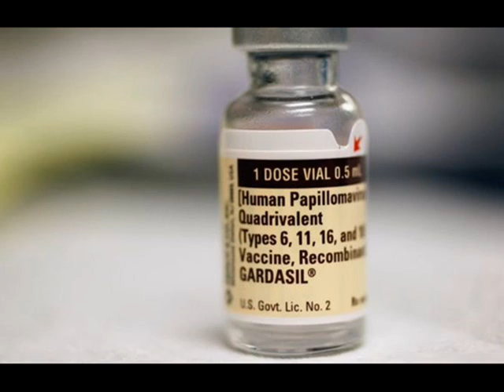A decade on, vaccine has halved cervical cancer rate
29\8\2016